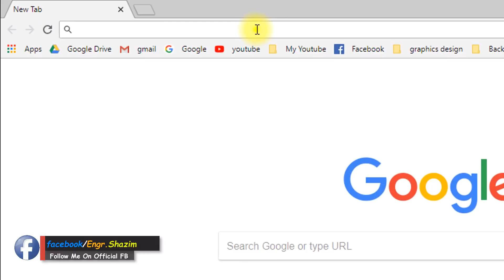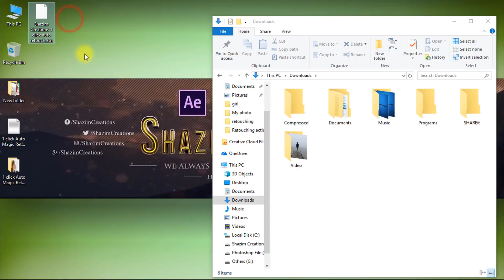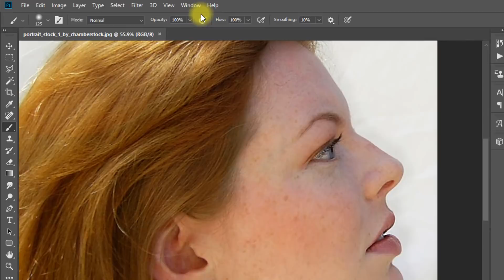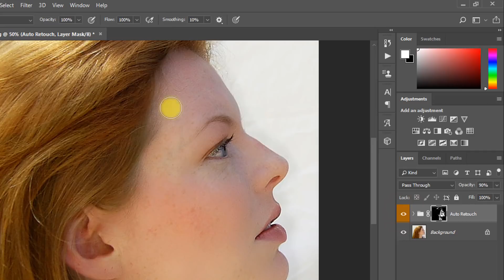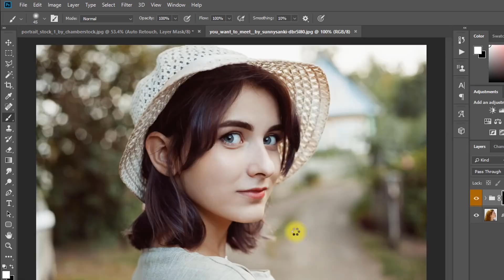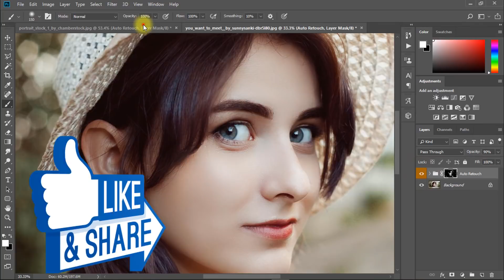1-Click Automatic Magic Retouch Photoshop Actions || Quick Magic Retouch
1-Click Automatic Magic Skin Retouching Actions Use and Very Fast Retouching. this is just like magic retouching. so let us try. 1 Click Automatic Skin Retouching Photoshop Free Actions Download and Use Now. This Retouching action will save you time and It's very easy to use. just 1 click for retouching your skin. Automatic skin retouching by Artificial Intelligence.

👉👉✅NOTE: BEFORE ANY ORDER JUST INBOX ME TO GET PERFECT DELIVERY.
✅ORDER ME On Fiverr For Your any Type of Photo Edit Done by me 😊🙂
✅To get any type of Retouching Service Just Inbox me on Fiverr.

👉►If you Really Helpful From Me.

Other Free Stocks :
👉 1 Click Background Change Photoshop Actions: